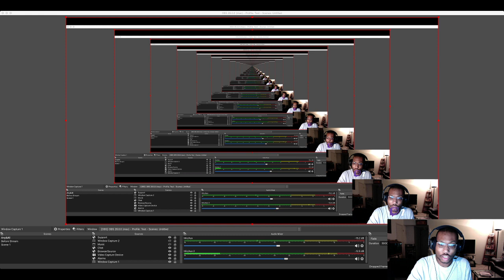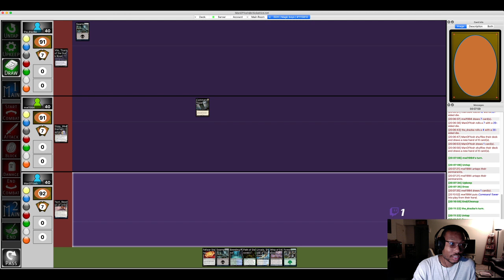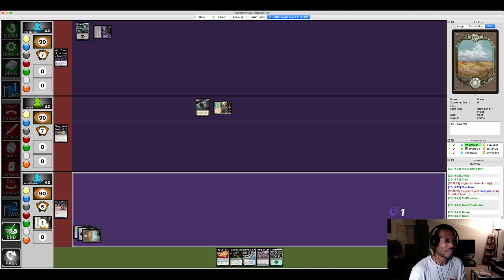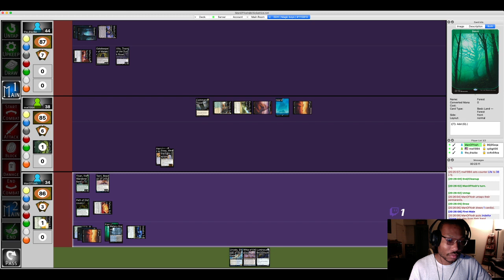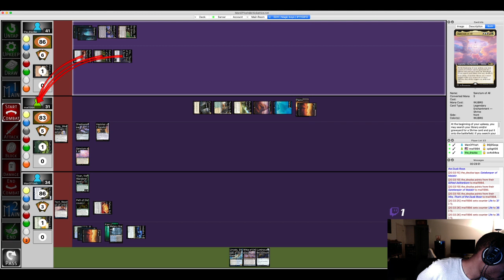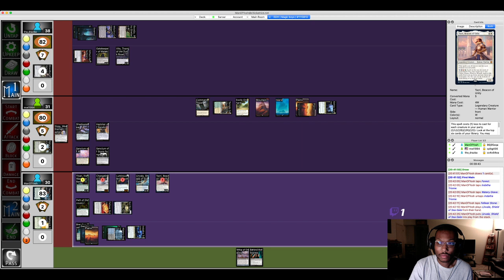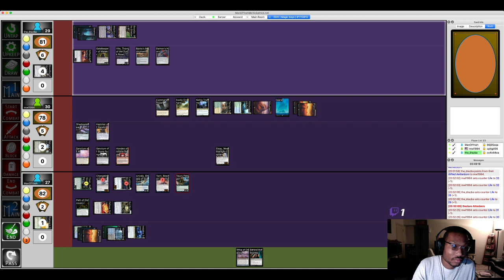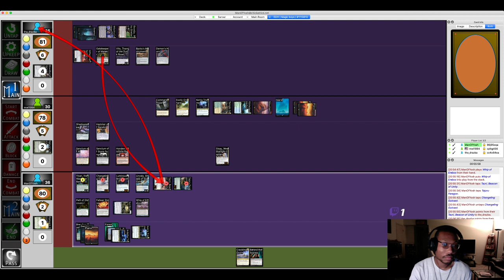Magic boys, Open Pro Tour Day 2